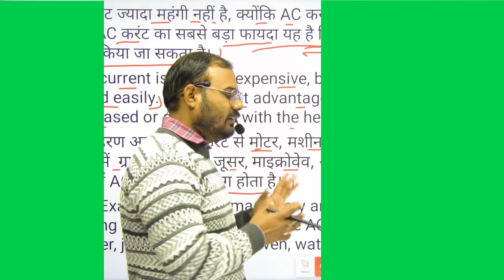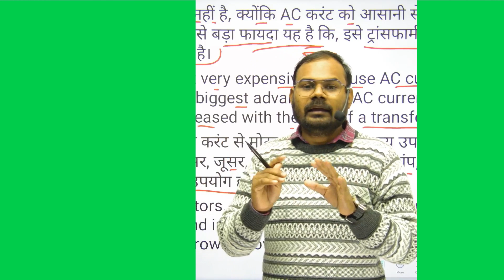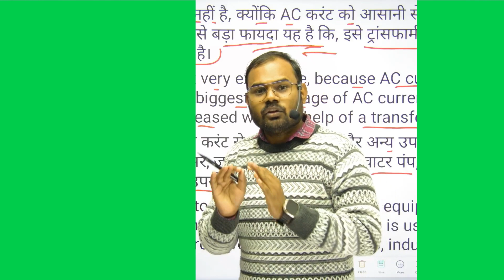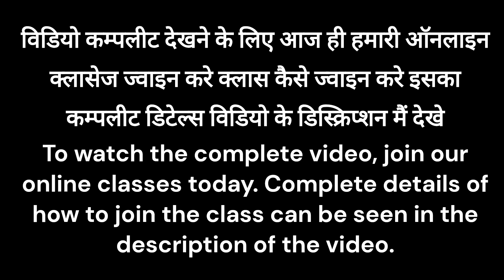ELEVATOR SAFETY REGARDING SOME DISCUSS (By - Aditya Sir) ELEVATOR TECH GURU CLASSES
New application

Full course
1. Elevator electrical full course
2. Elevator parts repairing course
3. Elevator all complain solution
4. Test qize questions solution
5. All class test qize
6. All drive and mother board program data pdf
7. support (10am to 5 pm ) online video call Complain support
Price - 20000 INR validity 1 year

क्या आप को elevator electrical का best engineer बनना है तो आज ही ज्वाइन करिए ELEVATOR TECH GURU CLASSES
वो भी घर बैठे ऑनलाइन क्लास ज्वाइन करके
अब आप को लिफ्ट का काम सीखने के लिए कही भटकने की जरूरत नहीं हैं सिर्फ ELEVATOR TECH GURU CLASSES ज्वाइन करना हैं।

Do you want to become the best engineer of elevator electrical then join today ELEVATOR TECH GURU CLASSES
That too sitting at home by joining online
classes. Now you do not need to wander anywhere to learn the work of lift, just join ELEVATOR TECH GURU CLASSES.